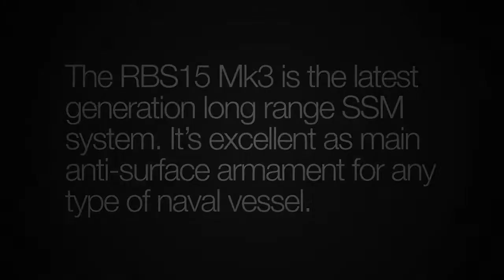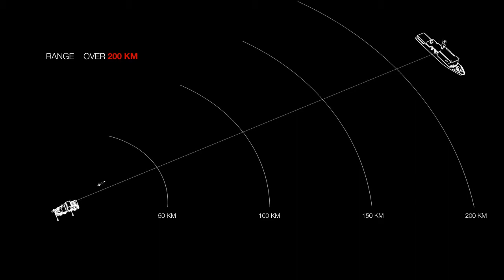Saab RBS15 MK3 Surface to Surface Missile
With high-speed, long-range and unrivalled flexibility, the RBS15 Mk3 can provide a tactical advantage. It is the latest generation Surface-to-Surface Missile System and perfect as the main anti-surface armament. It can be launched from naval vessels and trucks, in scenarios from blue water to the littorals, as well as in land attack missions.